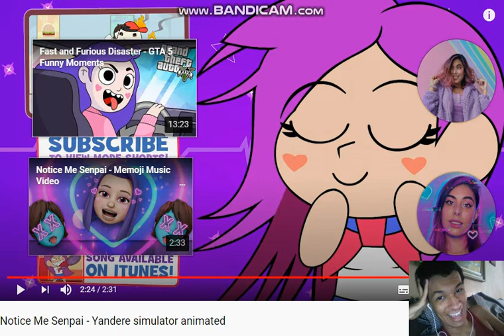Matheus Reacts To Notice Me Senpai - Yandere simulator animated